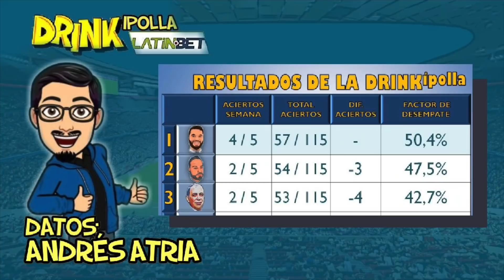#110 VIENE ECUADOR VS VENEZUELA / VINOTINTO FEMENINA ENSEÑA EL CAMINO / VOLVIÓ YANGEL / LALAMENTABLE